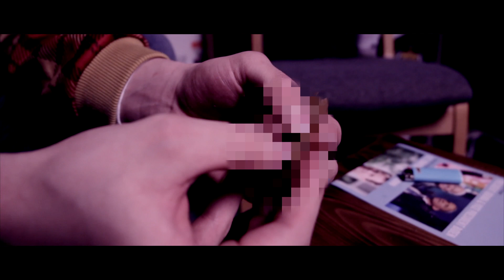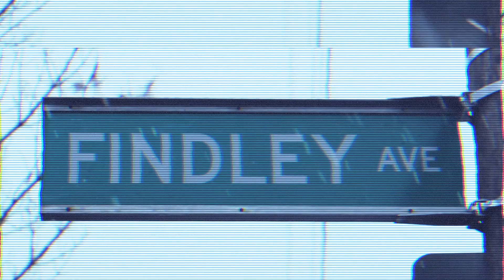JOHN WAYNE - THIS HIGH - OFFICIAL VIDEO (HD)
JOHN WAYNE - THIS HIGH (2013)
DIRECTED BY: CONNOR JASE / JOHN WAYNE
PRODUCED BY: CONNOR JASE
DISTRIBUTED BY: ARTOFFICIAL CREATIVE OUTLET